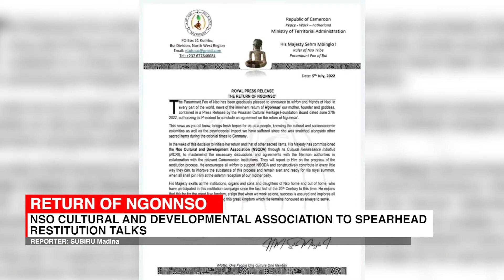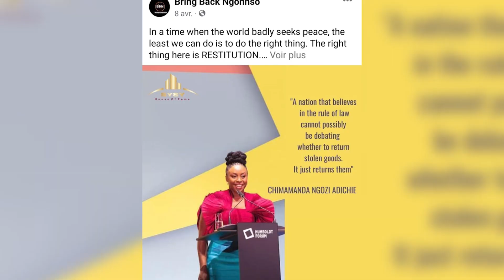RETURN OF NGONNSO : NSO CULTURAL AND DEVELOPMENT ASSOCIATION TO SPEARHEAD RESTITUTION TALKS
While talks are held about the restitution of the Ngonnso statue, the Fon of Nso, Sehm Mbinglo I is urging the Nso Cultural and Development Association (NSODA) to engage in discussions with German authorities for the return of this precious object. His Royal Majesty made this known in a correspondence dated July 5. Subiru Madina who has been following up this story spoke with the NSODA National President about the Association's role in the fight for the return of Ngonnso. Her report.